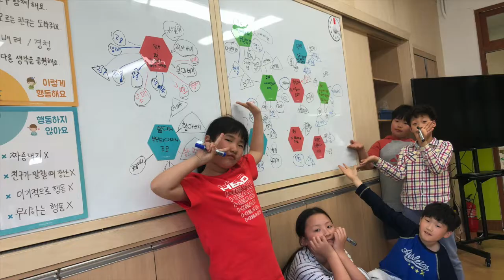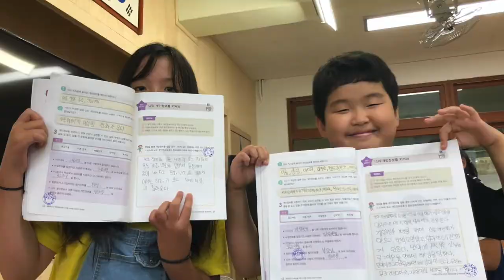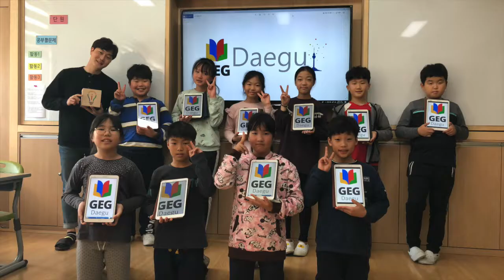누구보다 뜨거웠던 2019 하빈초 4-1반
이보다 더 핫할 수 없었던 2019학년도의  한 해 살이 영상입니다 :)
이 음악의 배경음악은 성진환님의 I am Ground입니다.
사전에 학급살이 영상 제작을 위해 사용한다고 말씀드렸으며, 원작자로부터 흔쾌히 허락을 받았다는 사실을 알려드립니다.